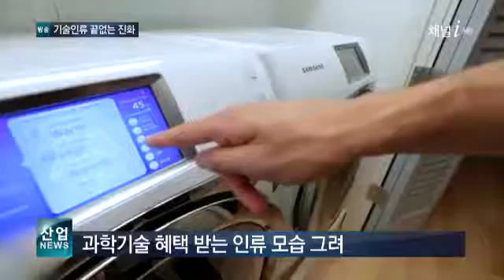채널i 다큐멘터리, ‘이달의 좋은 프로그램’ 선정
기술인류 끝없는 진화

-리포트-

지난달 28일, 방송회관에서 열린 이달의 좋은 프로그램 시상식.

산업방송 채널i의 특집 다큐멘터리 ‘기술인류 끝없는 진화’가 방송통신심의위원회가 선정한 이달의 좋은 프로그램으로 선정됐습니다.

이밖에도 KBS 설 특집 ‘내 친구는 일곱 살’, SBS '궁금한 이야기 Y' 등 5개 프로그램이 수상의 영예를 안았습니다.

‘기술 인류 끝없는 진화’는 설득력 있게 인류의 미래 모습을 그렸다는 점에서 좋은 평가를 받았습니다.

[인터뷰 - 장경식 / 방송통신심의위원회 정보건전화팀장]

현대 사회의 각종 난치성 문제들을 해결할 차세대 신기술들에 대해서 구체적으로 소개하고, 시청자들이 쉽게 이해할 수 있도록 구성한 점이 높이 평가되었습니다.

3D 프린터로 인공장기를 제작하는 의학기술, 홀로그램과 웨어러블 기기 등 상상을 현실로 만드는 미래 기술들.

인류의 역사와 함께 해왔고, 또 앞으로 함께 할 첨단 기술들이 ‘기술인류 끝없는 진화’에 소개됐습니다.

1부에서는 인류의 무병장수를 위한 기술을, 2부에서는 이미 상용화된 첨단 기술과 함께 미래에 펼쳐질 과학기술의 혜택을 받으며 살아갈 인류의 모습을 그렸습니다.

제작팀은 영국과 폴란드 등 유럽의 기업과 연구소 등을 돌며 선진 기술 사례를 담아왔습니다.

[인터뷰 - 오창길 / 산업방송 채널i 방송제작팀장]

어떻게 기술이 발달을 해왔고, 앞으로 미래에는 어떤 기술이 발달될 것이며 사람들이 어떤 모습으로 살아갈 수 있을지를 더 많은 사람들에게 쉽고 재미있게 알리고 싶었습니다.
그래서 과거부터 현재, 미래, 이 모든 것을 총 망라해서 우리 인간들이 갖고 있는 대부분의 기술들을 이 다큐멘터리에 담았다고 생각합니다.

개국 2년 만에 이달의 좋은 프로그램상을 받은 채널i는 앞으로 더욱 유익한 프로그램으로 우리나라 산업기술 발전에 이바지하겠다는 뜻을 전했습니다.